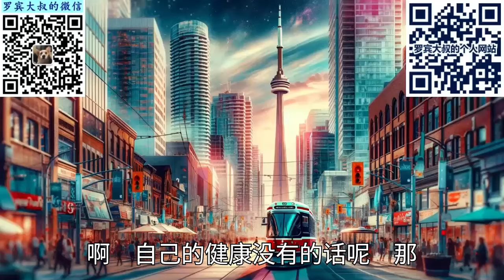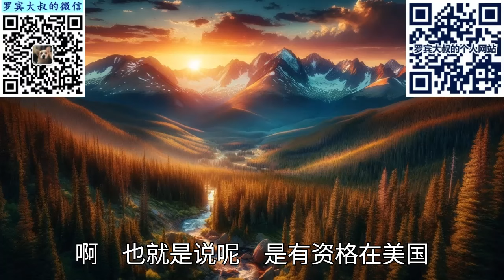纯吐槽，一位在加拿大活活累死的优秀女性，《我妻之死》读后感（697期 2024/04/22）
雅思考到九分，托福IBT考到接近满分，美国XX大学成绩全优的毕业生

2019年，“三胎”还属于违反中国计划生育政策而且老公又在体制内，正是因为这个原因，因为这个孩子，来加拿大生下他，继而才想移民；七年前，同样是因为孩子，她放弃了只使用了不久的美国H1B身份，回到上海

连续延期两个学期，去年十月才毕业。她一直非常优秀，是美国某著名商学院的优秀毕业生，美国H1B工签，自视甚高，谁知读个硕士还要延期多次，加之全家五口都困于此，对她来说压力极大。

住院前的几个月，她一下班就跟老公忙着整理草坪，到院子里摆弄她种的黄瓜、番茄和生菜什么的，也期待专门给孩子种的草莓结多点果子逗孩子们开心

把本来在地下室每周一次六个小时的小学生奥数和中英文的教学活动暂停一周

看急诊的前几天，她还跟老公一起往地下室抬很重的家具